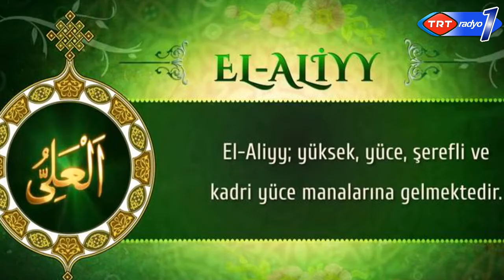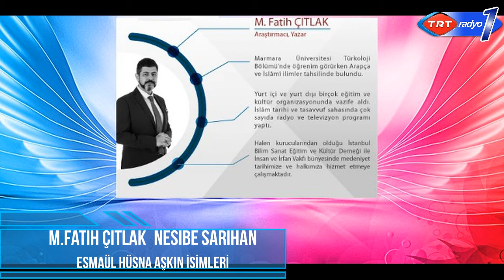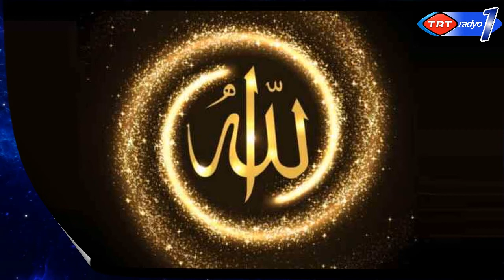39.BÖLÜM "EL ALÎYY (c.c.)" M. Fatih ÇITLAK Aşkın İsimleri Esmâü'l-Hüsnâ TRT Radyo1(14 EKİM 2016)